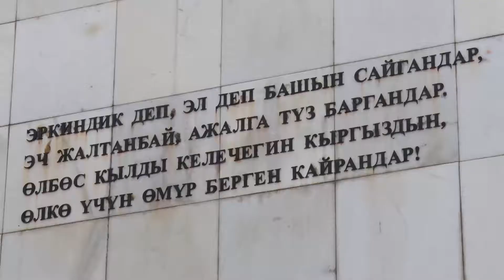Торага ЖК КР Т. Мамытов возложил цветы к памятнику